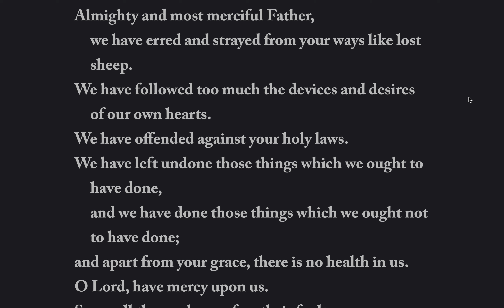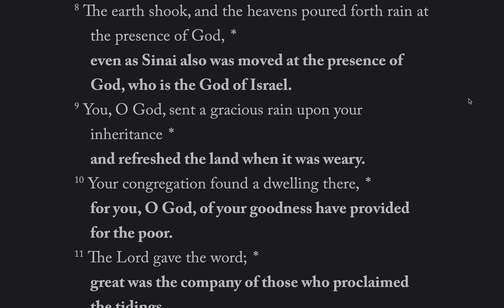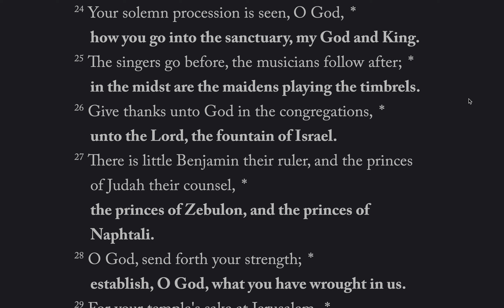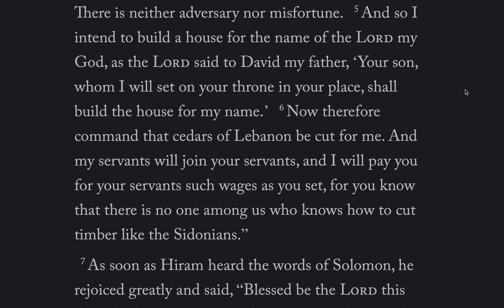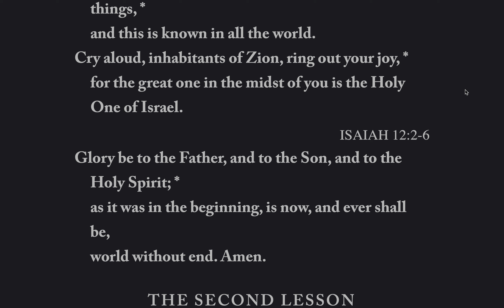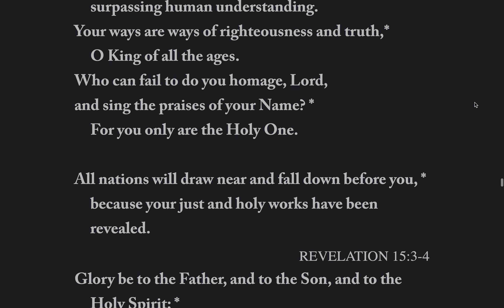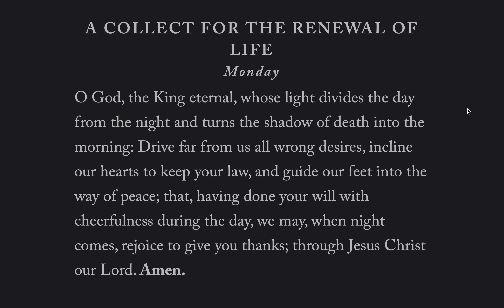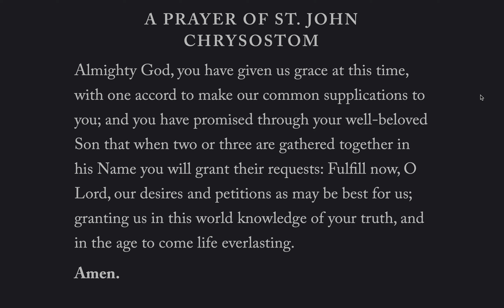Daily Office, Morning Prayer, Monday 13 September 2021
Psalm 68
Lessons: 1 Kings 5, Hebrews 4:1-13